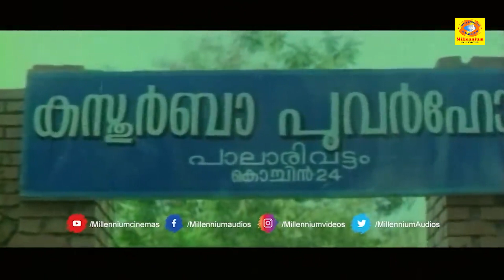ഞാൻ കുപ്പത്തൊട്ടിയിൽ വലിച്ചെറിഞ്ഞത് എൻ്റെ സ്വന്തം കുഞ്ഞിനെ തന്നെ ആയിരുന്നു | Newspaper Boy | P5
Newspaper Boy is a 1997 Malayalam-language Indian feature film directed by Nissar, starring Mukesh, Jagathy Sreekumar in lead roles

In many parts of the world the people are doing different kinds of cheating. Out of it one of the most inhuman cheating is VISA cheating. For the sake of a good job or for the sake of family, many poor people apply for jobs in gulf and other countries. But some dark hearted creatures takes it's advantage. Since only a few gets the Visa approval, the so called agencies promises to sanction VISA for a pay

There are many good agencies too. But some of them deliberately cheats them and takes the money away. The poor fellows losses their money which they have fetched by intense struggle. The so called frauds makes millions from this. In some cases they use them for smuggling drugs without their knowledge. They assigns to carry packages to gulf and deliver in the first trip.

But most of them gets caught and takes to prison in gulf. As we may know the sentence for such drug smuggling is immediate death. Many such sentences are because of VISA cheating. Government has started new rules and regulations to trap these bugs. But still in these days many people are cheated by VISA agents. The so called investigations are stuck after the ignition. This becomes the encouragement for many peoples to do such crimes. The agencies usually find their victims from the contact of one victim. They assigns him or her to canvas others. They offer a discount in VISA too.

The poor fellow utilizes his all contacts and takes money on behalf of them. And when thy vanishes all the bitter words fell on his or her shoulders. In some rare cases the culprits are punished by law too. But it's rare too.  This is the central highlight of the movie news paper boy.
                    In News paper boy Krishnankutti is the poor fellow who got cheated by the VISA agency. A person names K. G David Tharakan who mentioned himself as the owner of a sea food exporting company cheated Krishnankutty. He said he want 41 mazons to gulf. So if Krishnankutty arranges them all he will give Krishnan Kutty's VISA for free. Seetha is Krishnankutty's lover. She gives her chain for his share. Presently he was working as a drama artist in a local troop.His sister Prasanna & Husband Falgunan considered him a ATM.

He has another sister too. His father was passed away long ago. He collected all shares of the 41 masons and handed to K. G David Tharakan. And like said, he vanished in to thin air. And the all caught in Mumbai airport with drugs in bags. Any how Krishnankutty manages to get bail. He started his search for tritors. He first met some thieves and pick pocketers namely Pyash, Pakki, Rasheed, Geetha and others. He joined with them for a ground level search.

The S.I of police K.K. Thankappan accidentally taken him to custody and beat him brutally as an suspicions accused. The next day the police caught the real guy. So Ponnappan took him to hospital and admitted him. Krishnanaktty takes this as a chance. He asked a job in return as a favour for not reporting to superiors. With Ponnappan's recommendation he went to see Jagaatheeshwarayyar, who is a multi millionaire and business hunk. When he went to see him, Jagatheeshwarayyar found him as lucky for him. So he requested to stay with him. Krishnankutty became very close to his 10 ear daughter Muthu. His intelligence and capability impressed Jagatheeshwarayyar. He got good salary. As all these going good.

Krishnankutty was asked to take a guest from Airport. He went to take him. But after reachiing the airport he realized it's the same K. G David Tharakan who cheated him. Now the movie stretches to climax.